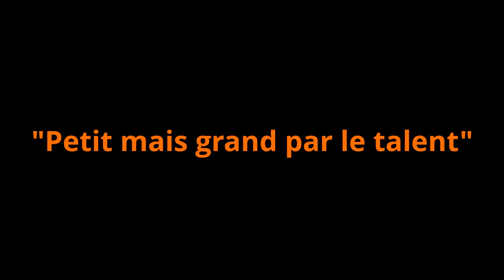nano - MODELCO par Picoozfran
Blog Picoozfran-modélisme